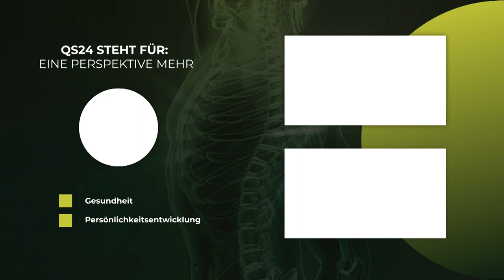Mein persönlicher Weg zur Heilung: Prostataprobleme und Polypen im Darm | Karl Müller | QS24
Der Bewegungswissenschaftler Karl Müller leitet eine grosse Firma und sein Leben zeichnete sich mit vielen extremen Aufs- und Ab. Vieles musste er «verdauen», vieles «runterschlucken» und viele seiner erlebten Zyklen scheinen unmöglich zu sein, dass diese doch noch was Gutes hervorbringen sollen. Solche Phasen des Lebens – wo auch die Psyche massiv darunter leidet, enden oft nicht ohne Folgen für den Körper. Bei ihm war es die Prostata und ständige Magenschmerzen. Nach Diagnostik der Schulmedizin mit entsprechenden Empfehlungen und Ratschlägen, hat sich aber der Gast zu einem ganz eigenen Weg entschieden, was ihm in seinem Fall auch Recht gegeben hat. Aber eigentlich ist sein naturheilkundlicher Weg nur «logisch» und beinhaltet sehr viel physikalisches Verständnis.

Die Sendung soll «neue» oder «ergänzende» Sichtweisen darlegen und Zuschauer ermutigen, dieses Prinzip in Absprache mit seinem Arzt in seine Therapiepläne mit einzubeziehen – oder auch präventiv eine Zeitlang zu betreiben.

▬ Zu Gast ▬▬▬▬▬▬▬▬▬▬▬▬▬▬▬▬▬
Sendungsnummer: NBas_211220_S2-mueller

Karl Müller, Unternehmer